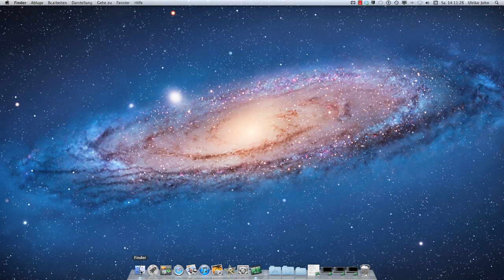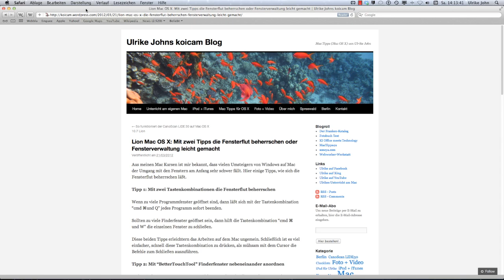Fenster anordnen mit BetterTouchTool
Viele Windows Benutzer vermissen auf dem Mac das schnelle Anordnen von mehreren Fenstern nebeneinander. In meinem Mac Unterricht empfehle ich deshalb das kostenlose Programm BetterTouchTool zu verwenden. Damit ist es ganz einfach zwei gleich große Finderfenster nebeneinander anzuordnen, um dann z.B. mit Drag & Drop Dateien zu kopieren bzw. zu bewegen.